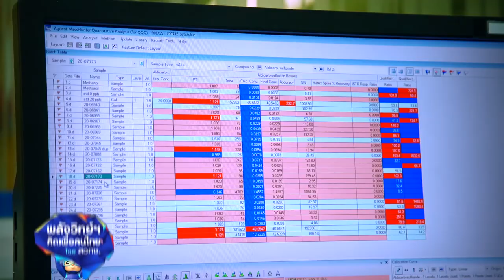พลังวิทย์ คิดเพื่อคนไทย ตอน บริการตรวจประเมินและออกใบรับรองด้านคุณภาพเพื่อยกระดับมาตรฐานของธุรกิจไทย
บริษัท บูโร เวอริทัส เอคิว แล็บ (ประเทศไทย) จำกัด หรือ บีวีเอคิว ให้บริการด้านการตรวจประเมิน และให้ใบรับรองในด้านคุณภาพ สุขอนามัยและความปลอดภัย สิ่งแวดล้อม และความรับผิดชอบต่อสังคม โดยจัดตั้งให้บริการด้านการตรวจวิเคราะห์ทางห้องปฏิบัติการ ณ นิคมวิจัยอุทยานวิทยาศาสตร์ประเทศไทย

บีวีเอคิว มุ่งเน้นการบริการด้านการตรวจวิเคราะห์ทางห้องปฏิบัติการ เพื่อสนับสนุน และยกระดับผลิตภัณฑ์อาหาร เครื่องสำอาง และยา สำหรับกลุ่มผู้ประกอบการขนาดใหญ่ ขนาดกลาง รวมไปถึงขนาดเล็ก ช่วยส่งเสริมให้ผู้ประกอบการ สามารถมีผลทดสอบ ไปใช้ในการยกระดับมาตรฐานของธุรกิจ และเพิ่มความสามารถในการแข่งขันได้ต่อไป